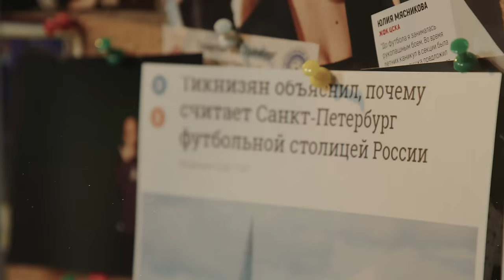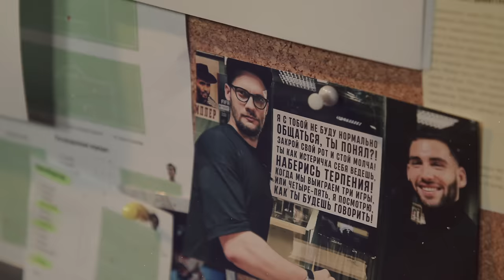Тикнизян х Биги х Подшибякина х Тарасов | Дзюба, ЦСКА, Бека Бека, Пиняев | Плохие Футболисты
Два часа крутых историй и 5 миллионов панчей про Диму Тарасова. Наир Тикнизян красиво залетел в последний подкаст года. Стол откровений, версия 2.0. Включай!

00:00 — Дэнс-начало
00:49 — Тикнизяна много быть не может
03:57 — Первые дни Наира в Локо
09:55 — Эмоции и ГИБДД
13:30 — Красные карточки, психолог, зарплаты футболистов
22:00 — Не хотел уходить из ЦСКА, сборная России и Армении
25:42 — Сборная Армении, Петраков
35:40 — Яна Ромашкина
44:35 — Пикантные заведения
51:45 — Снова про Яну: знакомство
01:08:50 — Веселая раздевалка с Дзюбой
01:12:35 — Приход в Локомотив
01:18:45 — Матч с Крыльями
01:22:35 — Судейство
01:25:00 — Эпичные выходы на поле
01:28:45 — Молчание Баринова
01:30:00 — Наир вспоминает историю с Лёхой
01:34:40 — Великие голы и моменты
01:36:00 — Тактические разборы
01:37:42 — Планы на сборы
01:40:00 — Бека Бека
01:42:15 — Пиняев
01:44:50 — Хейт и мотивация
01:50:00 — Марио Фернандес
01:51:15 — Выбираем гостя и расходимся